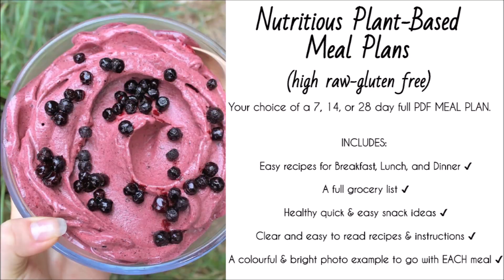WHAT I EAT IN A DAY | High Raw Vegan